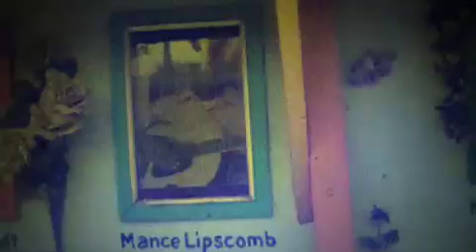Manu and the Songe Black & Calvin Russell " The World is changing" ( Live)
" The world is changing" (Live version) with courtesy of raweyed productions & gel production. Special thanks to Roland Europe.